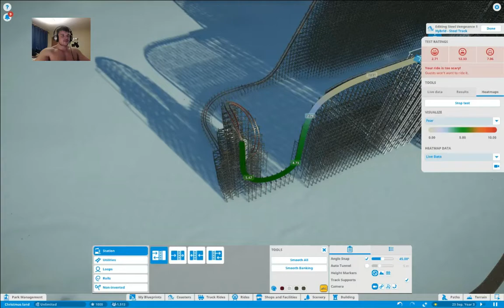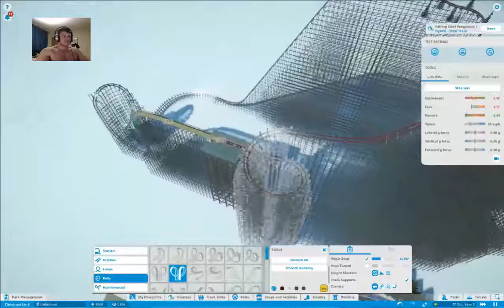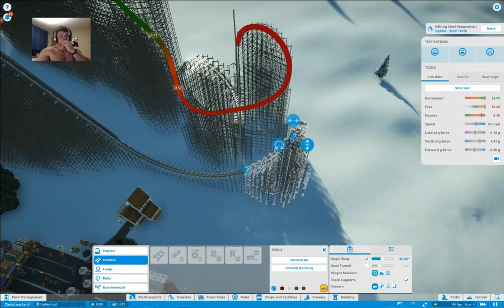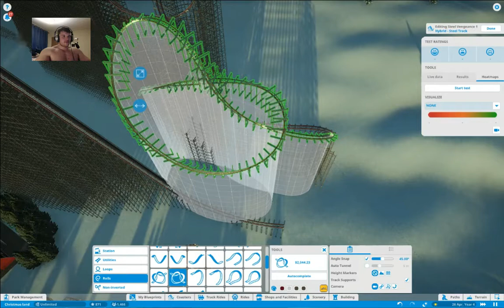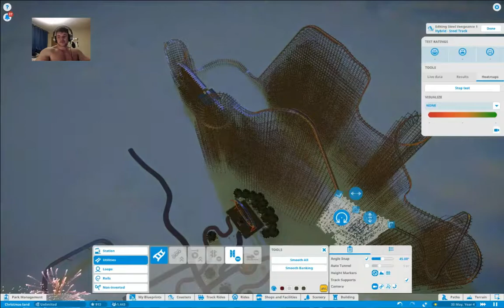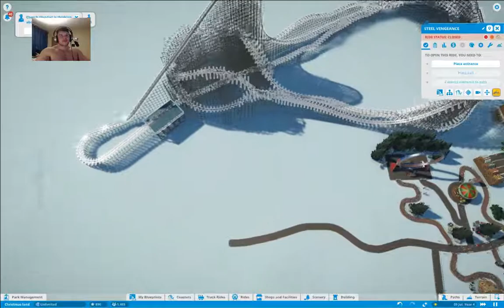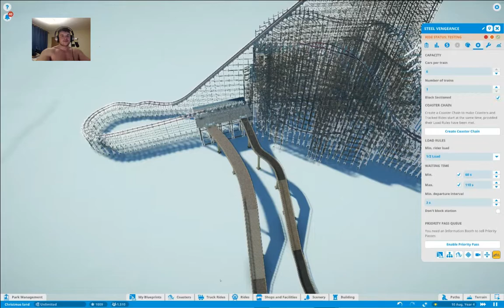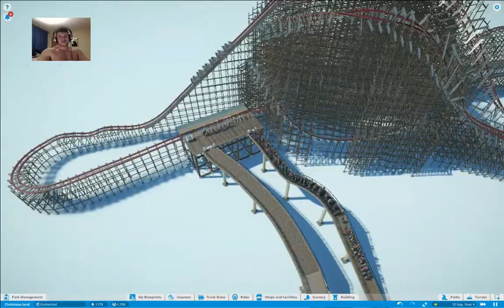when a coaster is a complete failure - Lets play planet coaster pt 10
its not good times

Origin ID: GamerixUK